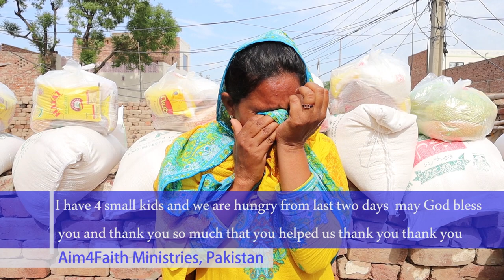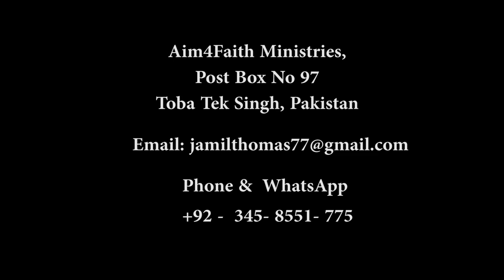Food in Lock Down | Aim4Faith Ministries | Radio Life | Jamil Thomas